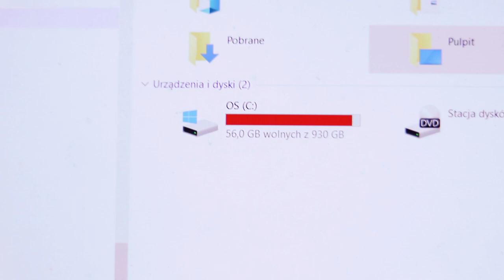LPS: ✩ A Very Chaotic Customizing Vlog // Bardzo Chaotyczny Vlog z Robienia Customów ✩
[ᴇɴɢʟɪsʜ sᴜʙᴛɪᴛʟᴇs ᴀᴠᴀɪʟᴀʙʟᴇ]

☆ [PL]
Oczekiwaliście nowego odcinka serialu? CÓŻ, ZAMIAST TEGO POBŁOGOSŁAWIĘ WAS TYM OTO KOMPLETNIE BEZUŻYTECZNYM FILMEM! Jest zdecydowanie zbyt długi. Jest zdecydowanie niezbyt interesujący. Ale to mój (prawie martwy) kanał i ja tu tworzę zasady.
Rzeczy w moim życiu były dość dziwne, ostatnio - tak przez ostatnie kilka miesięcy. A jednak dalej tu jestem i nagrywam małe, plastikowe pieski. Może nie publikuję za dużo na tym kanale, ale powoli pracuję nad rzeczami... gdzieś za kulisami.
Ten film to coś planowanego przeze mnie od dłuższego czasu - luźny vlog z robienia "częściowych customów". Przygotujcie się na ponad trzydzieści minut malowania figurek, mojego wkurzania się na to, że nie potrafię odpowiednio zmieszać kolorów, losowego gadania o serialu, obecnym stanie LPSowej społeczności i pewnie też o innych rzeczach.
...jeśli faktycznie macie zamiar to oglądać. Cóż - "niektóre rzeczy w internecie po prostu są żeby *być*"! (To zresztą słowa wypowiedziane przeze mnie w tym filmie, ale ostatecznie wycięte - jak... sporo innych rzeczy. Naprawdę sporo.)
*ATR Update:
Nie, nie rezygnuję z nagrywania serialu. Tak, dalej pracuję nad kolejnym odcinkiem. Na ten moment mam nagranę audio do prawie wszystkich scen, mam taki ambitny plan skończenia odcinka przed końcem sierpnia, ale... może nie pozwalajmy sobie na *aż taki* optymizm.
*Jak zdecyduję się sprzedać doga, to tutaj dam link do ogłoszenia. Na razie nie chce mi się bawić z wystawianiem go, a poza tym... no nie wiem, ładny jest, szkoda mi go sprzedawać.

☆ [ENG]
Y'all were hoping for a new series episode? WELL, I'LL BLESS YOU WITH THIS COMPLETELY USELESS VIDEO INSTEAD!! It's definitely too long. It's definitely not very interesting. But it's my (almost dead) YouTube channel, and I make the rules.
Things in my life have been quite weird recently, like - through the last few months. And yet I'm still here, filming little plastic dogs. I might not be very active on my channel, but I'm slowly working on everything... behind the scenes.
This video is something I wanted to make for a while - just a casual vlog about making my "partial customs". Prepare for over thirty minutes of me painting LPS, getting mad at the fact that I can't properly mix colors, randomly talking about my series, the current state of LPS community and probably some other stuff, too.
...if you're actually going to watch this thing. Well - "some things in the Internet are just there to *be*"! (I said that in this video, but ended up cutting it out - like... a lot of other stuff. A lot.)
*ATR Update:
No, I'm not cancelling my series. Yes, I'm working on the next episode. Currently I have filmed the audio for almost all scenes, I have a ambitious plan of finishing the episode before the end of August, but... I probably shouldn't be *that* optimistic.

─── ･ ｡ﾟ☆: *.☽ .* :☆ﾟ. ───

☆ Graphics
  ➳ ᴀᴅᴏʙᴇ ᴘʜᴏᴛᴏsʜᴏᴘ

☆ Camera
  ➳ ᴄᴀɴᴏɴ ᴇᴏs 77ᴅ + 50ᴍᴍ ғ/1.8 sᴛᴍ ʟᴇɴs

☆ Editing Software
  ➳ sᴏɴʏ ᴠᴇɢᴀs ᴘʀᴏ

☆ Music
  ➳ ɴɪɢʜᴛ ɪɴ ᴛʜᴇ ᴡᴏᴏᴅs ᴏsᴛ - ᴄʀᴇᴅɪᴛs sᴏɴɢ
  ➳ ɴɪɢʜᴛ ɪɴ ᴛʜᴇ ᴡᴏᴏᴅs ᴏsᴛ - ᴄʏᴄʟᴇs
  ➳ ɴɪɢʜᴛ ɪɴ ᴛʜᴇ ᴡᴏᴏᴅs ᴏsᴛ - ғᴏᴏᴅ ᴅᴏɴᴋᴇʏ
  ➳ ɴɪɢʜᴛ ɪɴ ᴛʜᴇ ᴡᴏᴏᴅs ᴏsᴛ - ᴠɪᴅᴇᴏ ᴏᴜᴛᴘᴏsᴛ ᴛᴏᴏ
  ➳ ᴅʀ ᴅᴏɢ - ᴡʜᴇʀᴇ ᴅɪᴅ ᴀʟʟ ᴛʜᴇ ᴛɪᴍᴇ ɢᴏ (ɪɴsᴛʀᴜᴍᴇɴᴛᴀʟ)
  ➳ ɴɪɢʜᴛ ɪɴ ᴛʜᴇ ᴡᴏᴏᴅs ᴏsᴛ - ɢʜᴏsᴛ ʜᴜɴᴛ
  ➳ ɴɪɢʜᴛ ɪɴ ᴛʜᴇ ᴡᴏᴏᴅs ᴏsᴛ - ᴅᴏɴᴜᴛ ᴡᴏʟғ
  ➳ ᴘᴏᴄᴋᴇᴛ ᴍɪʀʀᴏʀ ᴏsᴛ - ʀᴇᴍɪɴɪsᴄᴇɴᴄᴇ ɢᴀʟʟᴇʀʏ ᴛʜᴇᴍᴇ
  ➳ ᴘᴏᴄᴋᴇᴛ ᴍɪʀʀᴏʀ ᴏsᴛ - ғᴀʀᴇᴡᴇʟʟ ғᴀɪʀᴍᴀɪᴅᴇɴ
  ➳ ᴘᴏᴄᴋᴇᴛ ᴍɪʀʀᴏʀ ᴏsᴛ - ᴄᴏᴛᴛᴏɴ ᴄʀᴏᴡɴ ᴇɢʟɪᴇᴛᴛᴇs ᴛʜᴇᴍᴇ
  ➳ ɴɪɢʜᴛ ɪɴ ᴛʜᴇ ᴡᴏᴏᴅs ᴏsᴛ - sɴᴀᴄᴋ ғᴀʟᴄᴏɴ

~2022 ву sᴋʏʟʟᴀʀᴋ